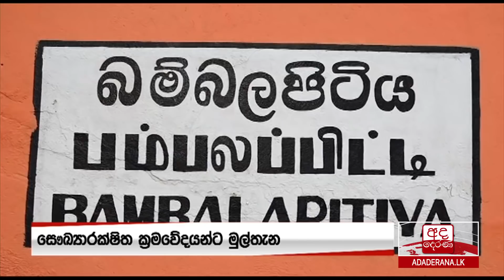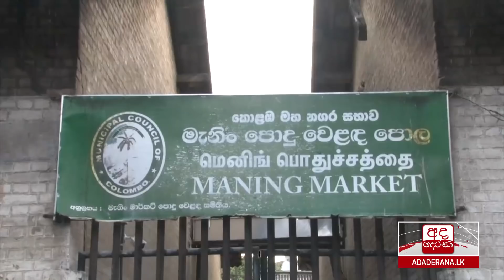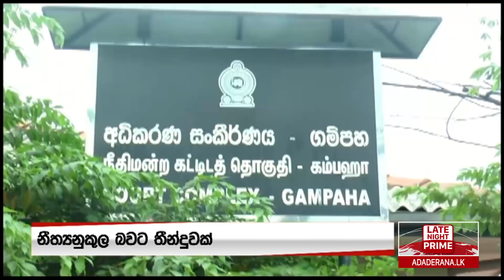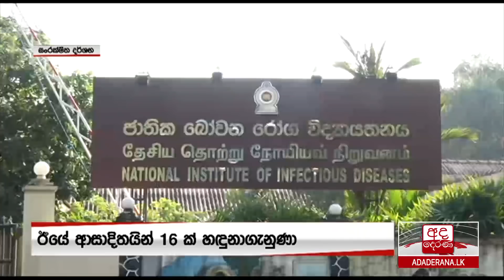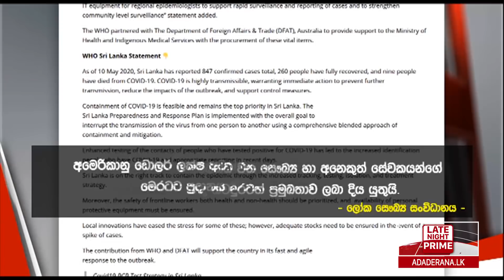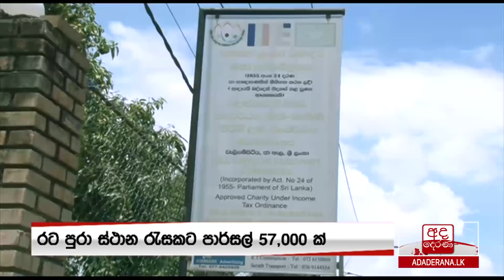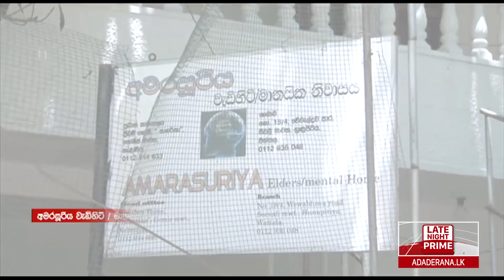අද දෙරණ රාත්‍රී 10.00 ප්‍රවෘත්ති විකාශය - 2020.05.11